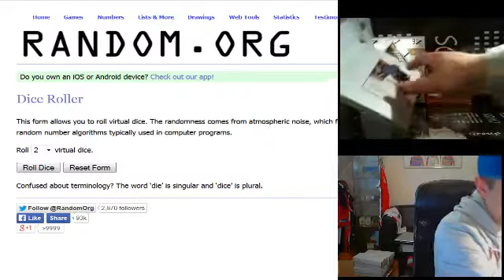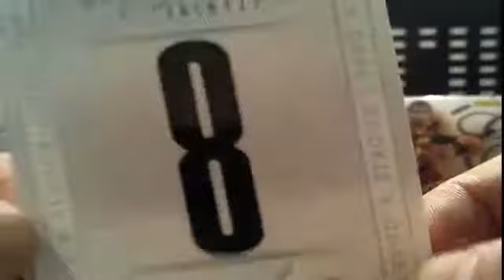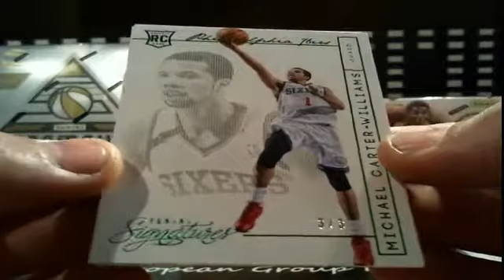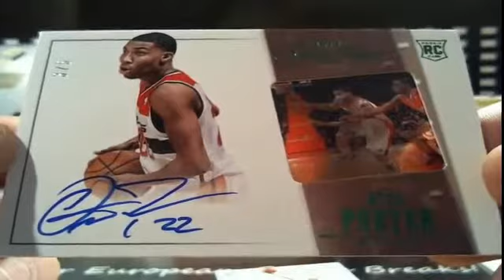2013-14 Panini Signatures Basketball 1 Box Break for Chiefroc & Dirty30